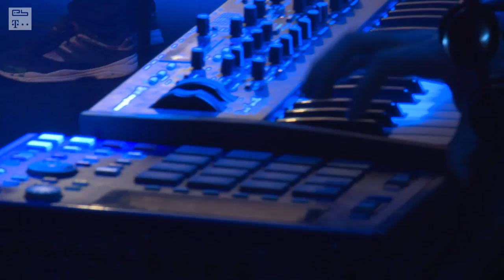Retro Stefson live in Podgorica (2013)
Watch RETRO STEFSON perform "Fall", "She Said" and "Glow" live and in 1080p HD video at Electronic Beats Festival in Podgorica (12 September 2013) — TWITTER hashtag is ebf13

Electronic Beats is the international music program of Deutsche Telekom, which owns an innovative media portfolio and live events across Europe. At electronicbeats.net, as well as in the award-winning EB magazine, which comes out quarterly, the readers find pioneering music-journalism. Through EB.TV and EB.Radio, which can be used online and via app, users can discover the enjoyment of interviews, recordings of concerts and livestreams as well as the 24/7- radio channel.